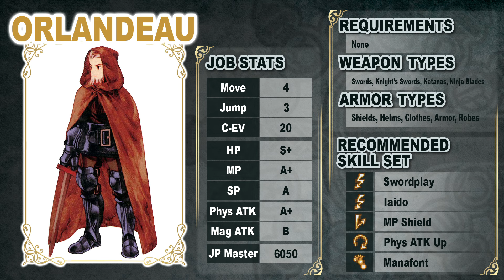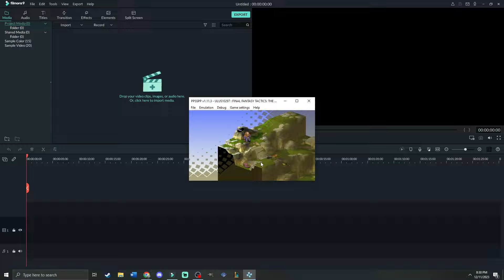Final Fantasy Tactics | Nerfing Thunder God Cid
FFT Reborn is still up in the air, but I believe it's happening, and I have some OPINIONS about what should happen with Thunder God Cid.